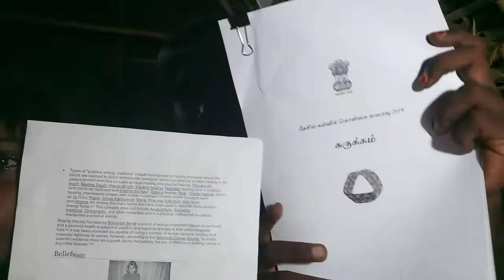1. National Education Policy Draft Audio Book 2019 தேசியகல்விக் கொள்கை வரைவு 2019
தேசிய கல்விக் கொள்கை வரைவு 2019